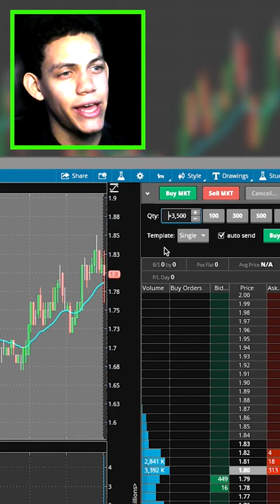$498 in 2 minutes. MULN stock - Live Day Trade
New WatchList every trading day before market opens at DonoTradeStock.com

MULN stock - Mullen Automotive

We post the top 5 stocks to watch every day trading morning, before the stock market opens at DonoTradeStock.com